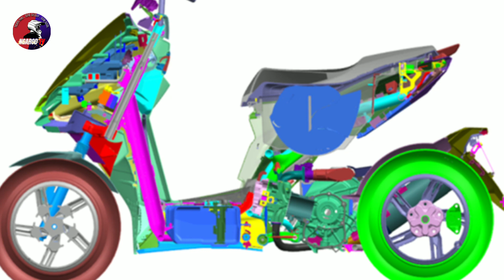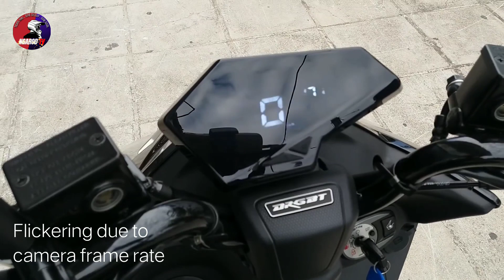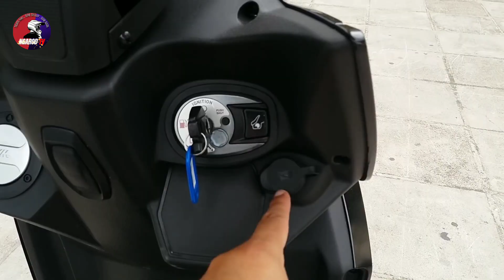SYM DRG 160 | Sarap Sa Mata | Ngarod TV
SYM DRG 160 | Sarap Sa Mata

Silipin natin ang specs and featurea ng SYM DRG 160. Isang scooter na malaki ang potensyal sa merkado kung sakaling dalhin ito ng SYM dito sa Pilipinas. Ang DRG 160 ay may mga features na praktikal habang taglay pa rin niya mga modern featurea na tumutulong sa safety, stability and convenience.